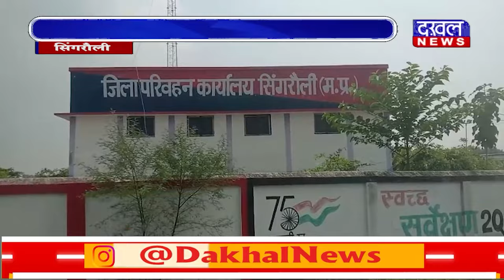DAKHAL NEWS आरटीओ करेगा अपने कार्य का बहिष्कार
आरटीओ करेगा अपने कार्य का बहिष्कार
मांगे  पूरी न होने को लेकर नाराज आरटीओ